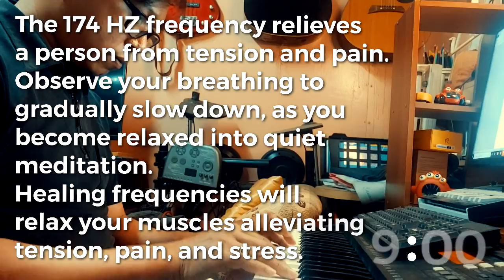POWERFUL PAIN REMOVING TUNE for 10 Minutes EVERYDAY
PAIN + SOOTHING MUSIC = PLEASURE
This is Episode 1 of 9 of the Instrumentation Meditation Frequency Series, focusing on removing pain using music, where music is the key and  with a life given of us having pain, anxiety, stress, tension and all that gives us something to complain about.

F2 174 Hz relieves pain and stress

C#3 285 Hz heals tissues and organs
INJURY + SOOTHING MUSIC = PHYSICAL RECOVERY

G3 396 Hz liberates you from fear and guilt
FEAR + MUSIC = CONFIDENCE

Episode 4
G#3 417 Hz facilitates change
stagnant+music=change

Episode 5
C4 528 Hz for trans formation and DNA repair
inactivity+music=transformation

Episode 6
Eb4 639 Hz reconnects you with your relationships
detachment+music=reconnection

Episode 7
F#4 741 Hz helps provide solutions and self-expression
problems+music=solutions

Episode 8
G#4 852 Hz brings you back to a spiritual order
material+music=spiritual

Episode 9
Bb4 963 HZ creates room for oneness and unity. Known as “The frequency of the Gods”.
disagreement+music=unity